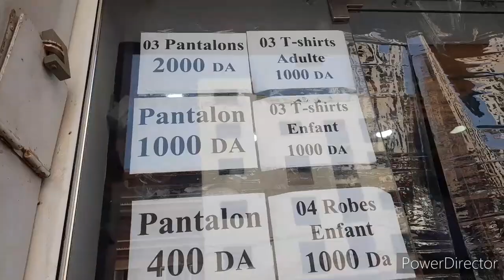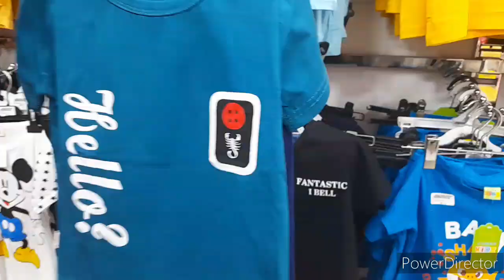جوله في محل DONA ملابس الأطفال مع تخفيضات للصيف